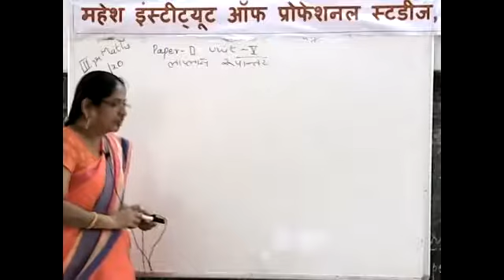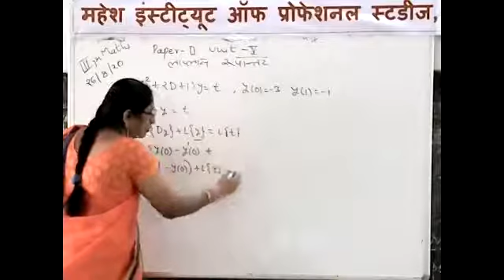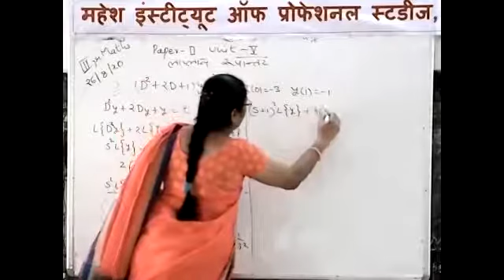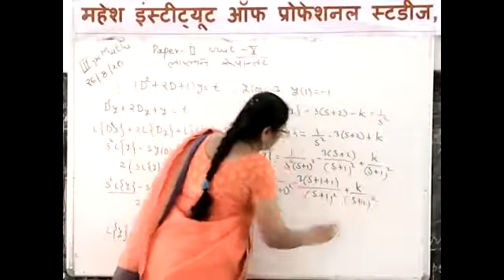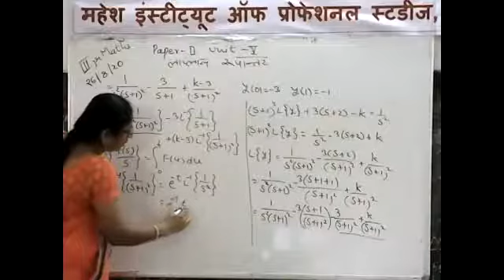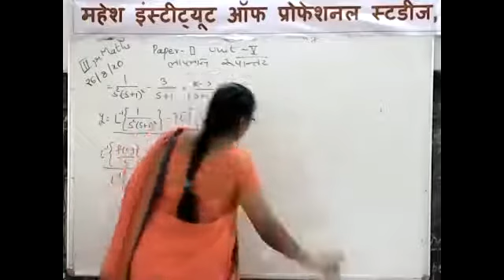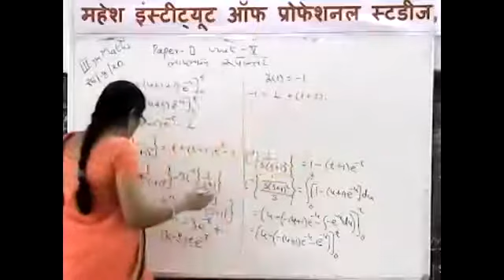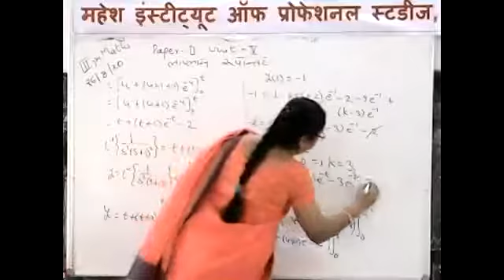B.SC.PART III MATHEMATICS [LAPLACE TRANSFORM]